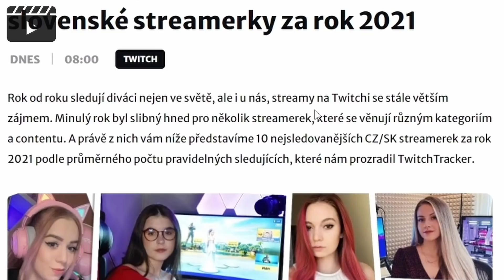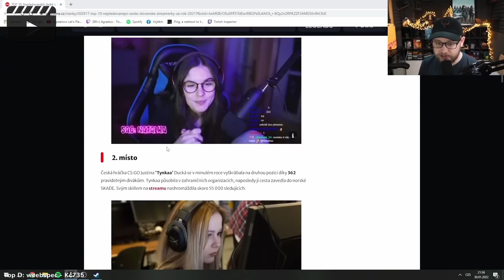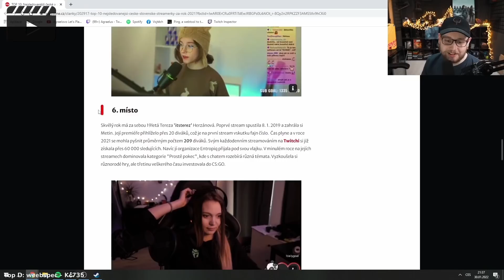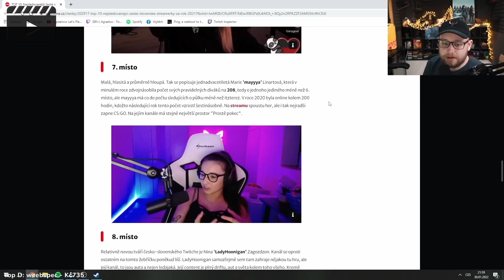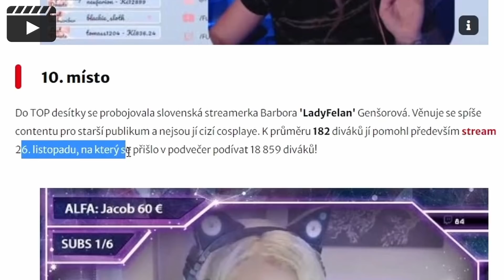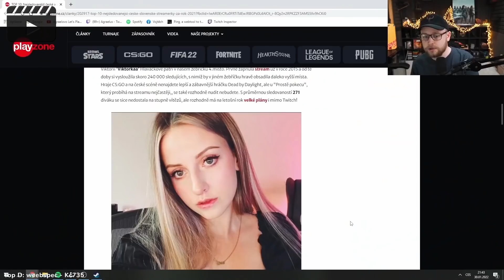Vojta reaguje na TOP 10 streamerek roku 2021 od PLAYzone